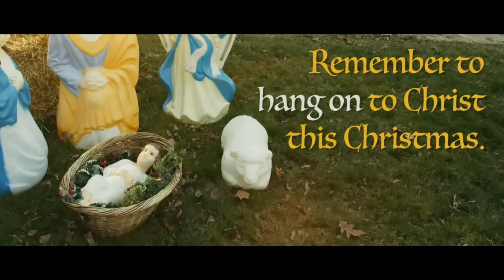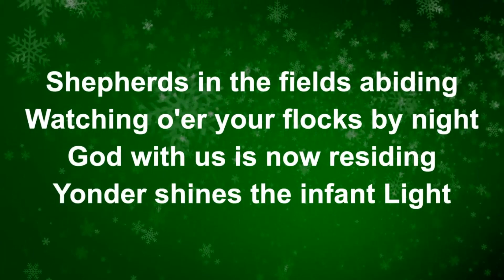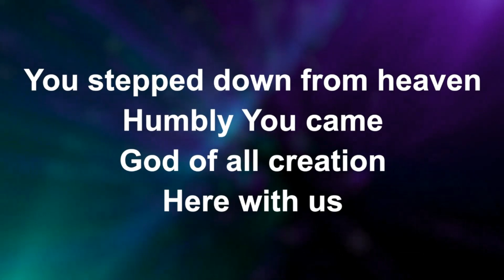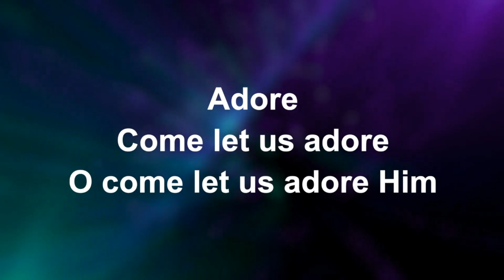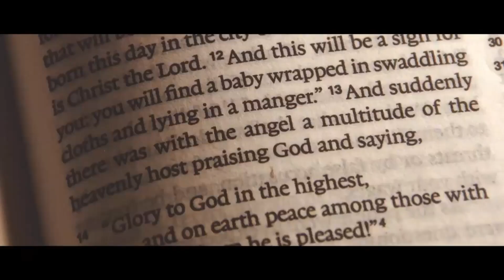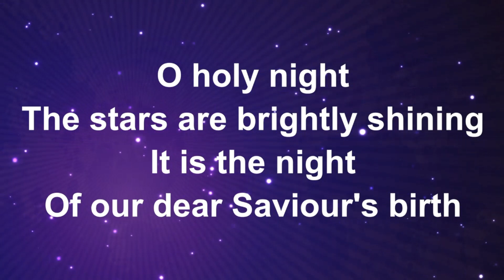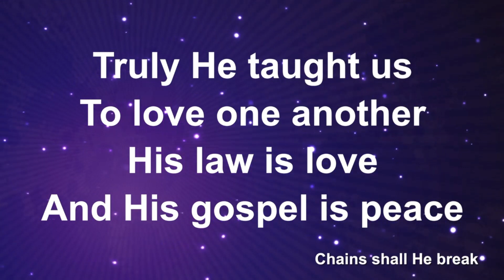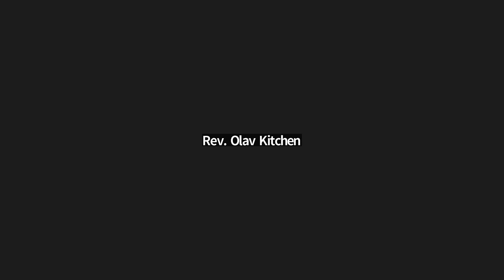Evening Devotional Dec 18 Ruthven Pastoral Charge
Evening Devotional Service, Dec. 18, 2022, Ruthven Pastoral Charge
Advent 4